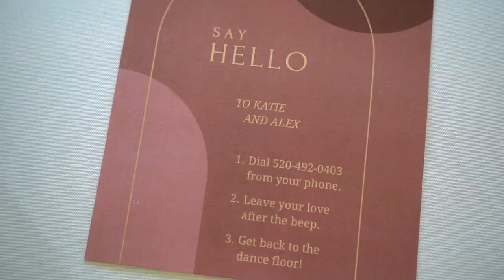Saguaro Buttes Wedding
Katie & Alex